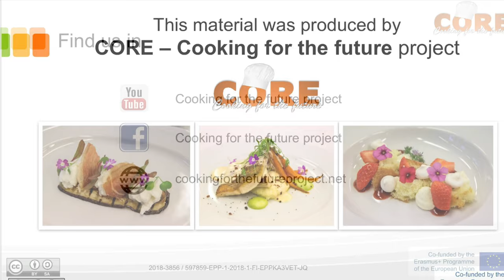Javier Aretxederreta, Gamarra Ostalaritza Eskola, Spain 2020